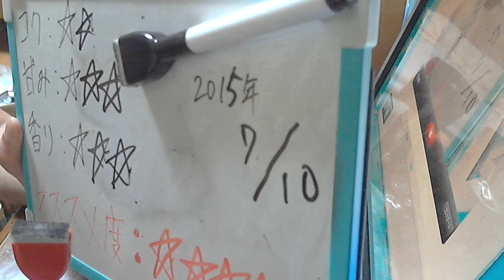酒好きな新潟人の飲酒動画 part924 ブロイベルグ 【生ビール】